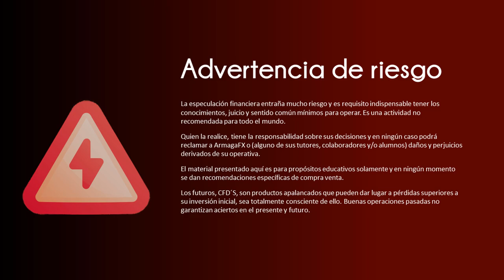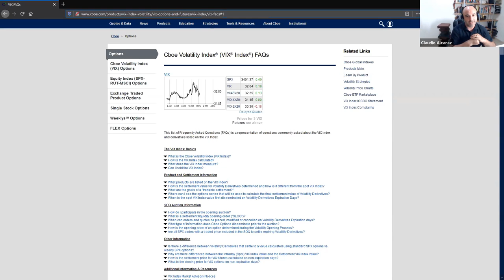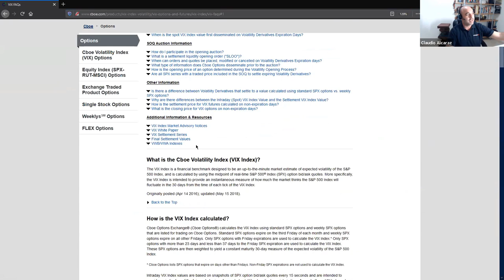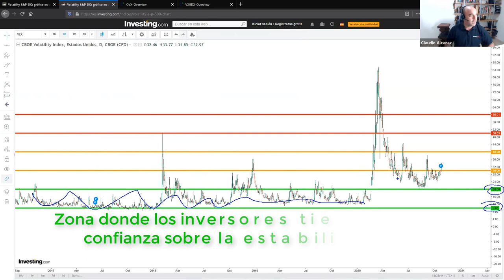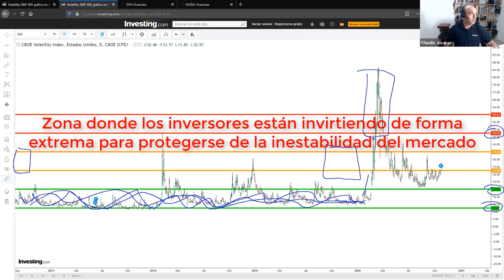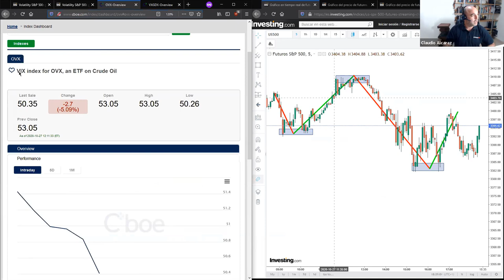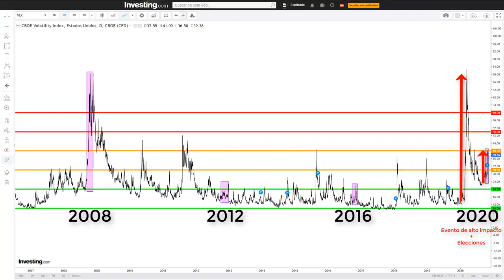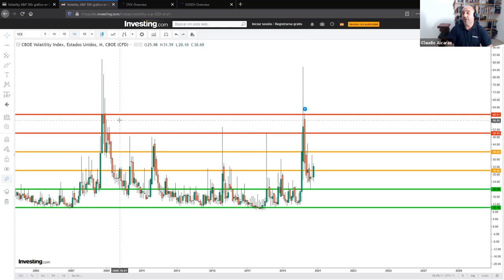EL VIX - Cómo interpretar y utilizar el indicador del pánico - Indice de Volatilidad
¿Qué es el índice del miedo / VIX / Índice de volatilidad / Market Volatility Index? ¿Cómo se calcula? ¿Cómo se interpreta? Y LO MAS IMPORTANTE ¿Cómo lo utilizo a mi favor?

Mira el video completo para tener todas las respuestas 😏

Los Futuros siempre han tenido un compañero de viaje, son las opciones.
Los grandes operadores habitualmente usan las opciones para aplicar coberturas a las operaciones que tienen abiertas en futuros.

Cuando un gran operador, tiene la hipótesis de que el mercado va a caer. Puede tomar una de estas dos decisiones:
1 - No hacer nada
2 - Usar las opciones para protegerse

Evidentemente, la segunda opción es la más segura y la que toman para poder aliviar la exposición al riesgo, en el caso de que el mercado valide su hipótesis de caída.

El VIX cuando aumenta y atraviesa ciertos umbrales, es síntoma de que muchos inversores están tomando esta misma decisión. Es decir, cuanto más inversores buscan cubrir sus posiciones con las opciones es porque piensan que el mercado va a caer. Ésto provoca que los precios de las opciones aumenten y con ellos, el índice VIX.

Una herramienta que no puede faltar en tu operativa en los momentos de pánico o incertidumbre.